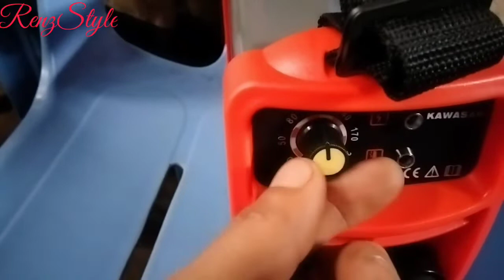kawasaki inverter welding machine,200A, unbox & testing,///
unbox and testing, kawasaki inverter welding machine, maliit pero nkpalakas ,at matibay pwede pang heavy, hindi gaano uminit,
specs//
26x17x16.5 cm
200Amp.
3.5 kgs,